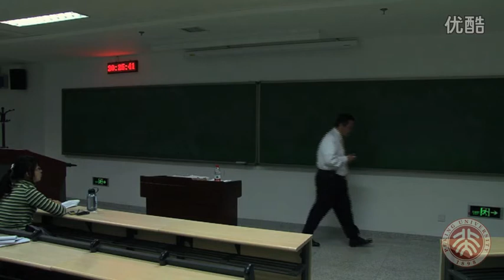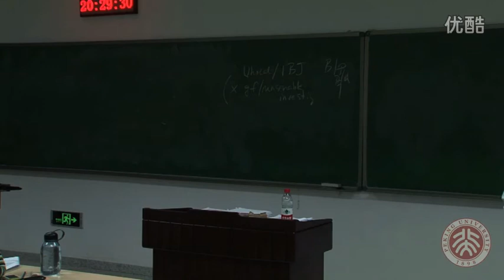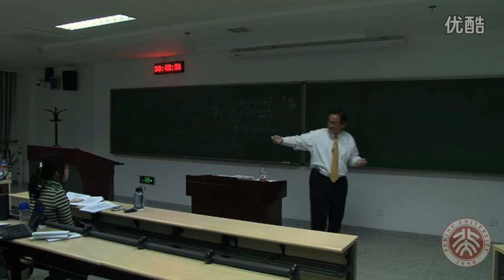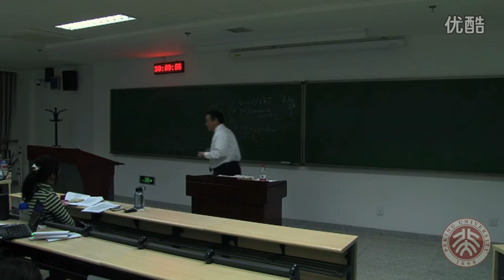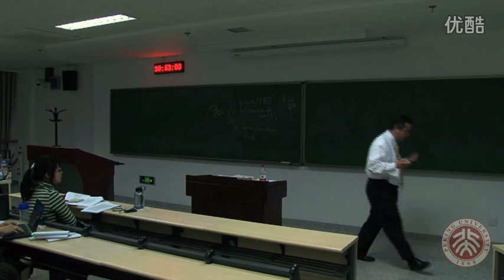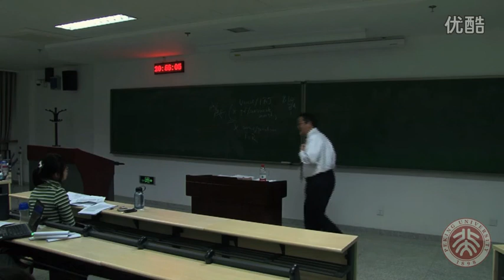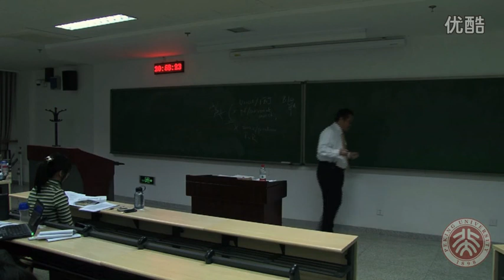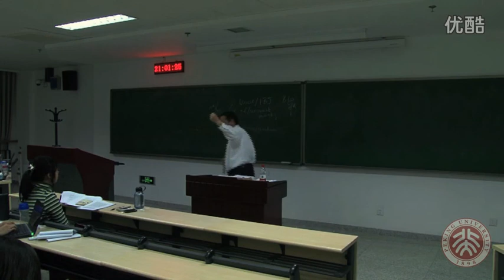02 企业并购和公司资本运作（2） 超清